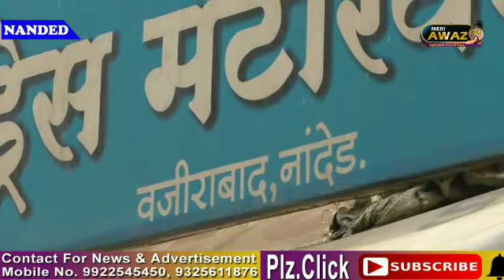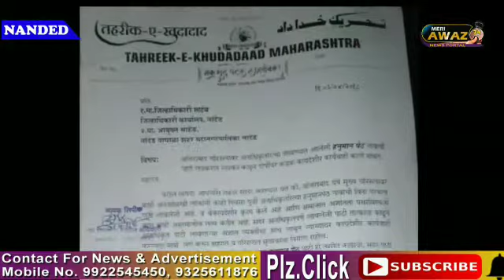Meri Awaz News 24 Live. वाज़िरजबाद का नाम बदलकर हनुमान पेठ रखने की घनौनी साजिश, तहरीक ए खुदाद